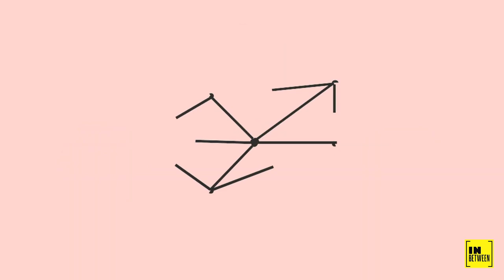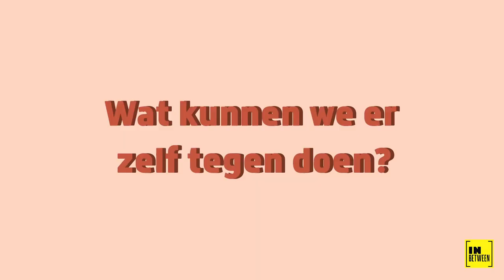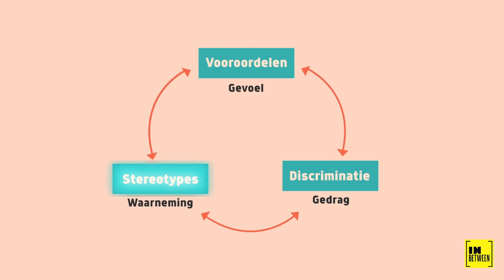Racisme en Discriminatie aflevering 1: INTRO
Een serie over racisme en discriminatie in Nederland.